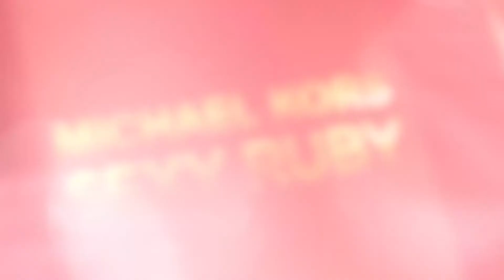Michael Kors Sexy Ruby Perfume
Introducing Sexy Ruby Eau de Parfum by Michael Kors. A jewel of a fragrance inspired by Michael’s unique interpretation of seduction, strength and glamour. Where fantasy meets femininity and a woman is her sexiest. Boldly luxurious, brilliantly faceted, and mesmerizing to encounter.